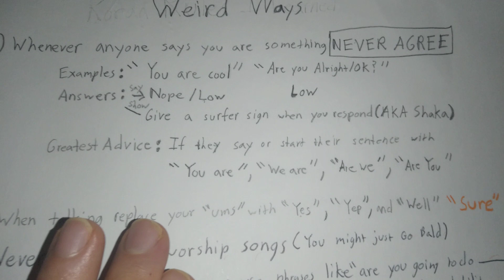Weird Ways Pt. 6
bc1qc3pq69a0d9sp2vdmvd75ngmy53802w0aqsxxux

Bitcoin Address

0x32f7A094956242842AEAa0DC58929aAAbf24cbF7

Ethereum Address

DEGJnSNBKM9xFJHc89KPh2FSZH8qfmdVLQ

DOGECOIN Address

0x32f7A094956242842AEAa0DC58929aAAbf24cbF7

BNB Address

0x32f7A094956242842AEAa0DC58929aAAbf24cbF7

SHIB Address